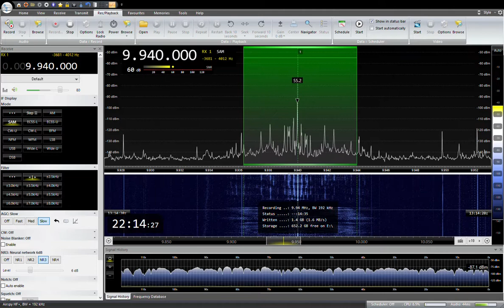9940KHZ RADIO THAILAND Japanese 2022 /01/ 12 22:00 JST